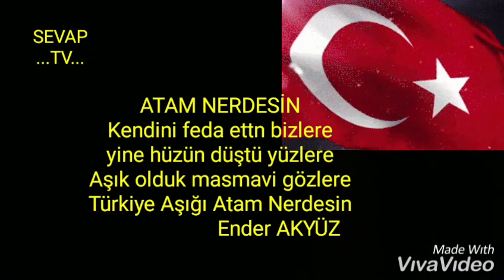ATAM NERDESİN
Videonun Devamı ve tamamı için paylaşalım